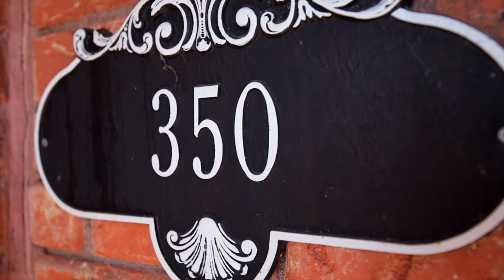350 Grandview Heights UB